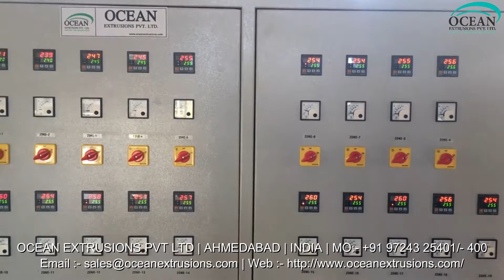Air Bubble Wrapping Machine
Air Bubble Wrapping Machine Manufacturer Ocean Extrusions Pvt Ltd